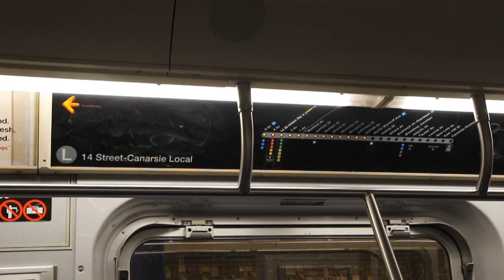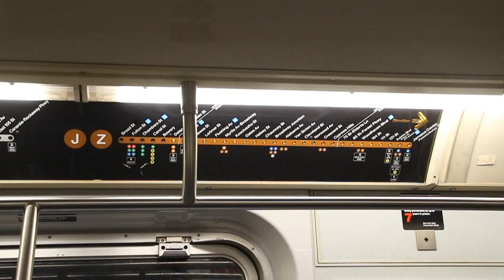New R143 Car Interior Strip Maps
A montage describing a new version of strip maps implemented on MTA NYC Subway Kawasaki Heavy Industries R143 cars in fall 2020 to provide better wayfinding for J/Z riders, as R143 trains have been operating on the J/Z regularly since the mid-2010s.